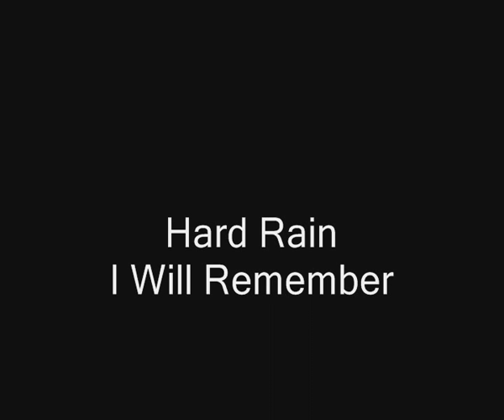Hard Rain - I Will Remember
Steve Phypers (Drums)
Simon Laffy (Bass)
Marcus Myers (Lead Vocals/Guitar)
Bruce Maxwell-Smith (Lead guitar)